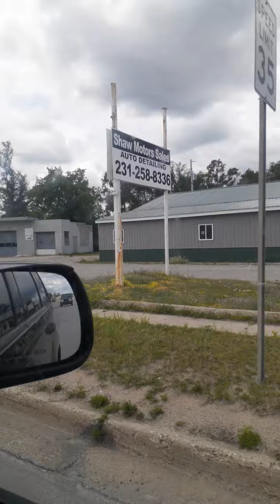Touring the Sleepy Village of Kalkaska / Part 4